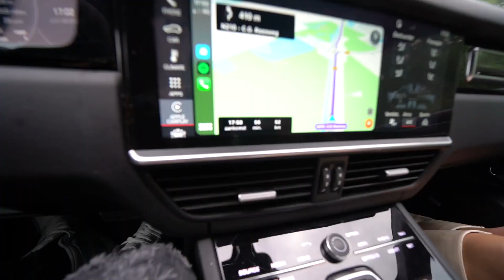OPSTOOTJE MET EEN VRACHTWAGEN! HIJ MAAKT ME BELACHELIJK!😡🚛